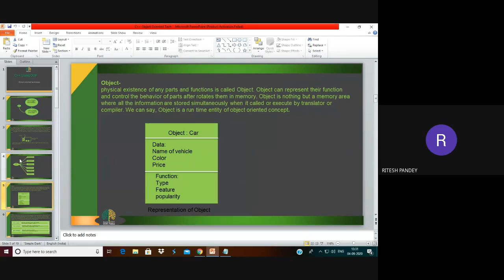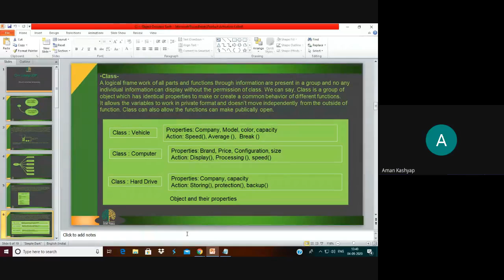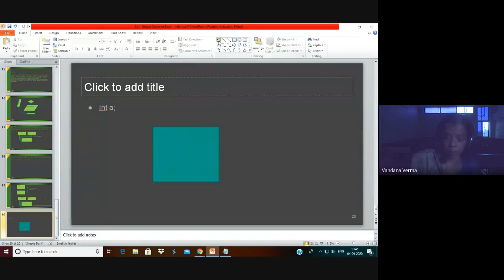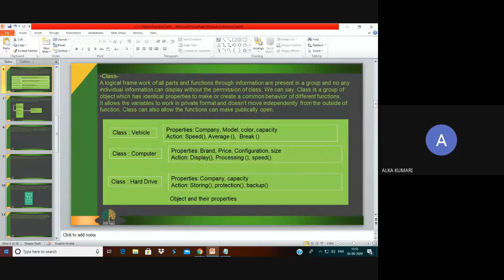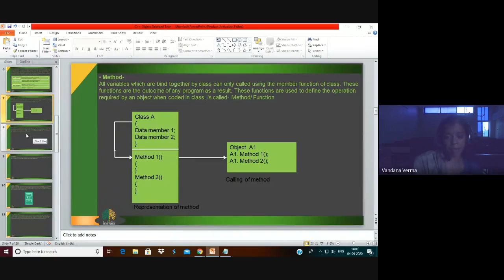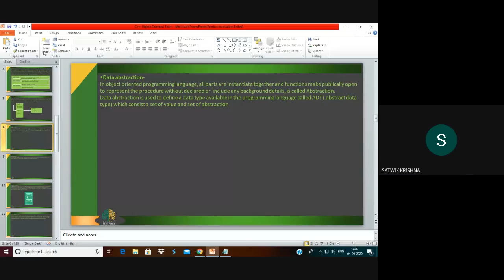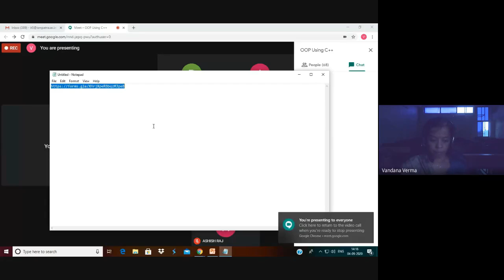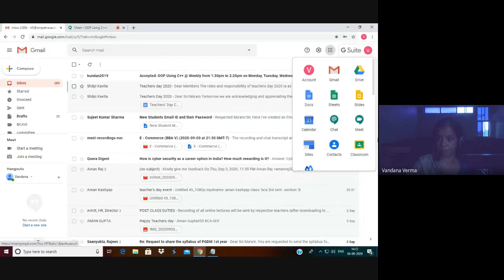4 BCA III OOP Using C++ 4 09 2020